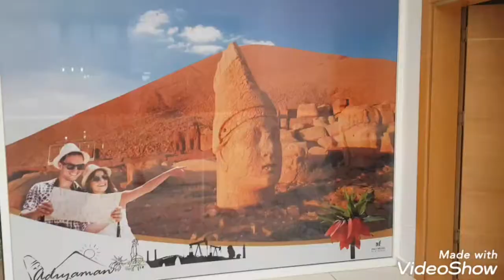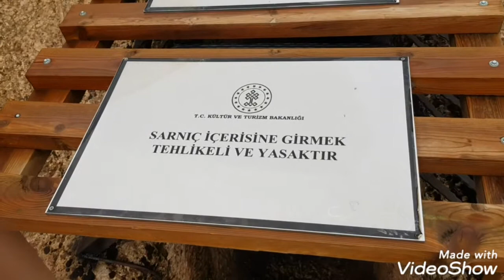nemrutdağı adıyaman kahta piriantikkent pereantikkent